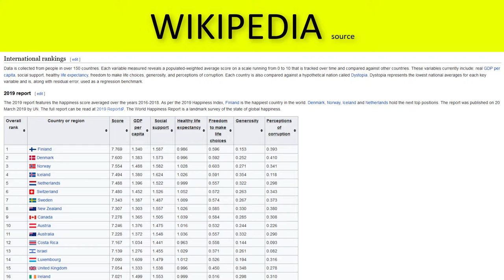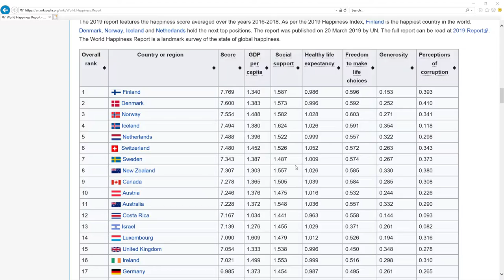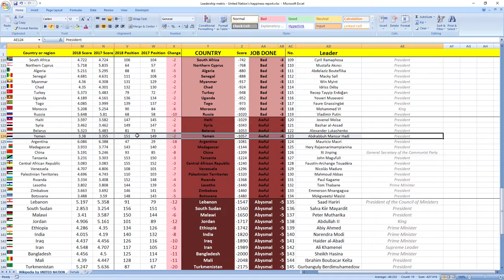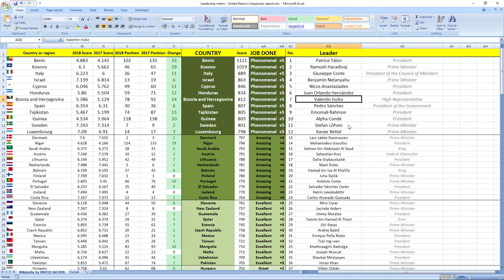YEMEN: How did president Abdrabbuh Mansur Hadi perform in 2018?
How did Yemen leader president Abdrabbuh Mansur Hadi perform in 2018?
SECRETS REVEALED: Yemen leader President Abdrabbuh Mansur Hadi in 2018 performed: AWFUL.

Other videos you might like:
YEMEN: Did Ahmed Obeid al-Fadhli  & Abdulkarim Al-Arhabi made you richer in 2018?

TIMESTAMPS:
Abdrabbuh Mansur Hadi 2018 performance TS
Best leaders TS

Yemen leader president Abdrabbuh Mansur Hadi in 2018 performed, drumroll wait for it: AWFUL.
His score was -1057 and he ranked 123rd among all leaders.
Yemen was ranked 149th in 2017 which is very low and in 2018 they dropped 2 places to 151st place.

So as you can see it's AWFUL job, your leader is making you more unhappy.

If you now want to see how finance and economy ministers of Yemen did perform in 2018 click the link in top right corner.

Awesome.

Bye